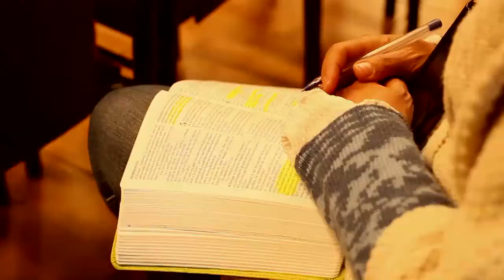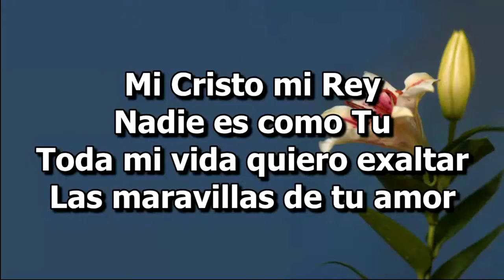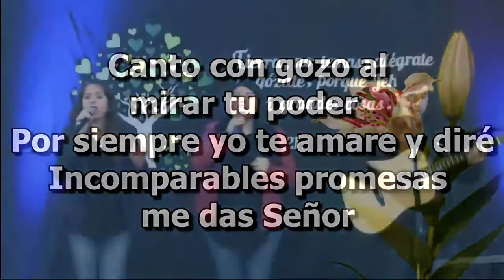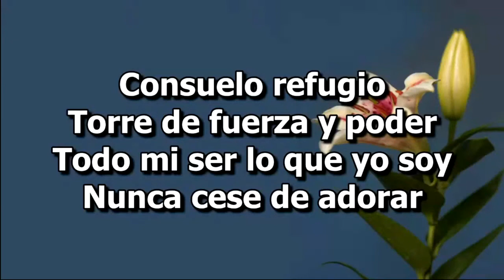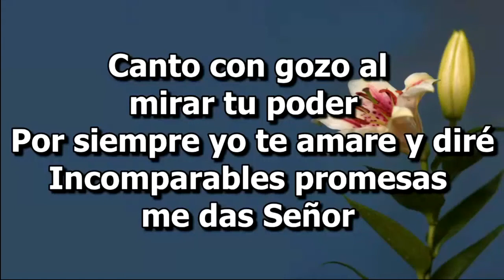Mensaje Jueves 2021 01 28